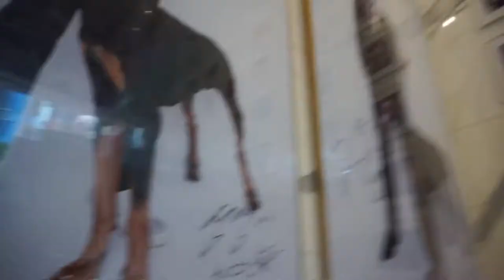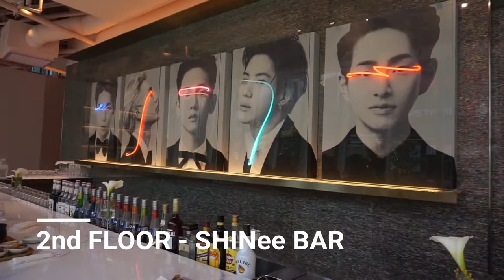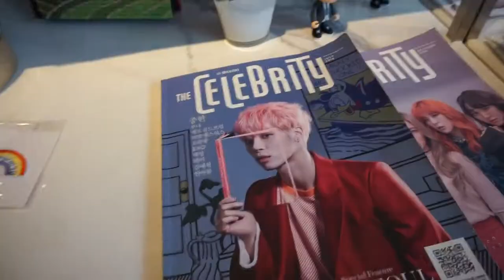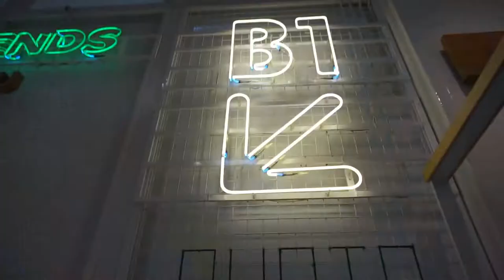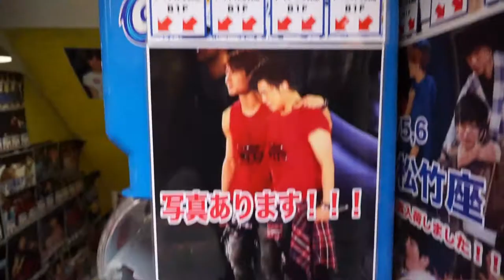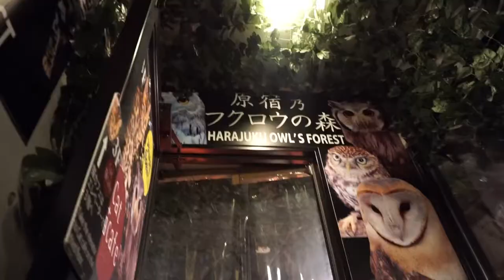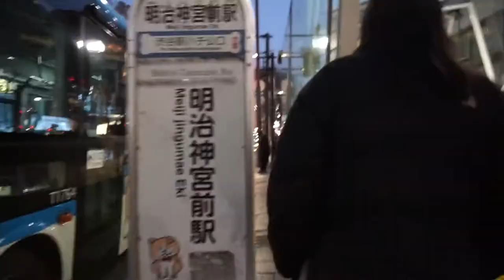Ep 4. SMT Tokyo, Meiji Shrine and Harajuku (Tokyo Vlog)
Hello Everybody!

Welcome back to another vlog! In this Tokyo vlog, I went to SMT Tokyo, and Harajuku. In Harajuku, I went to an owl cafe, ate crepes and fresh chips and also visited Meiji Shrine~ I didn't realise we did a lot of stuff this day in Tokyo, so I had to cut the vlog short and make a Part 2. It will be uploaded soon, so please be on the look out for it!

Pammie